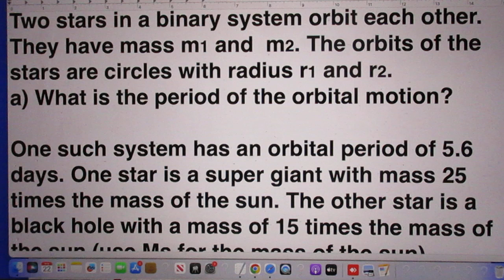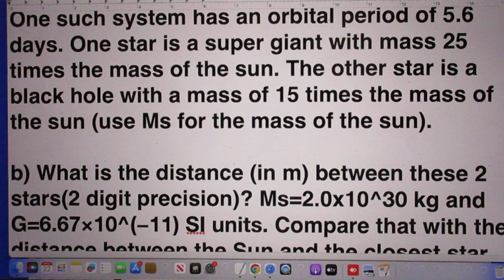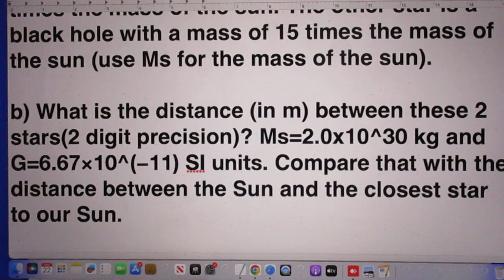Problem 187 - Binary Stars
This is my Last Problem in 2023